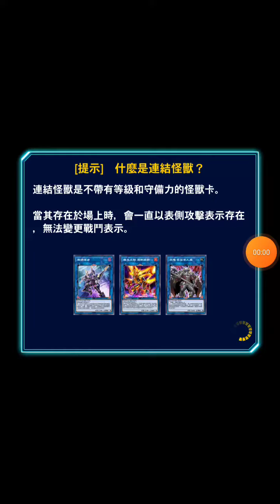對方用技能作弊還打輸_2024 4/24